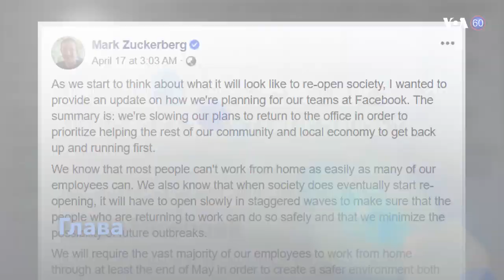Новости США за минуту - 18 апреля 2020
Запуск НАСА // Пасха // Facebook отменяет мероприятия // Умер Аллен Давио